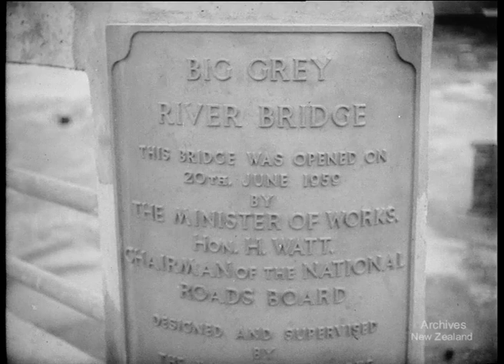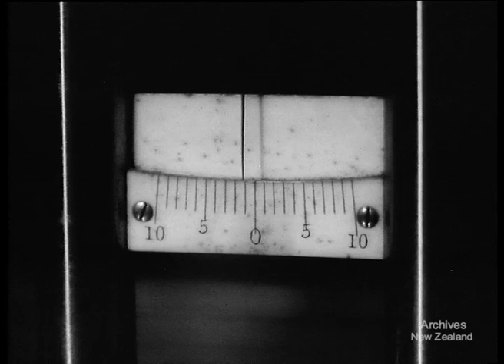Pictorial Parade No. 90 (1959)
BIG GREY BRIDGE. 106 ft. On the West Coast, the Minister of Works opens a new bridge over the Grey River, replacing a fifty year old wooden bridge.

THE LAST GOLD ASSAYER. 206 ft. In the vaults of a Dunedin bank Mr Ted Ashby, New Zealand's last gold assayer, follows his exacting trade - testing the value of gold.

RIVERS OF POWER. 353 ft. An aerial trip up the Waikato River shows established dams and new ones under construction. In the South Island the massive Benmore scheme is under way, the first of a series of dams to be built in the Waitaki Valley.

DV file of Beta SP Telecine of 35mm film- W3606/h/9